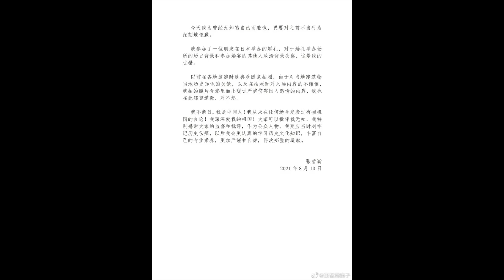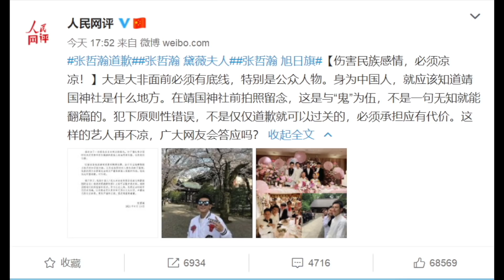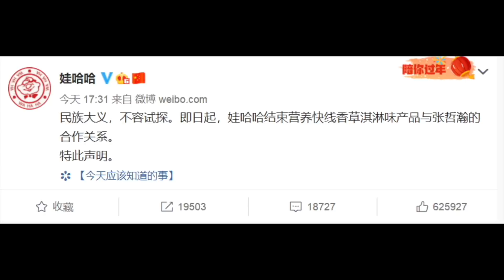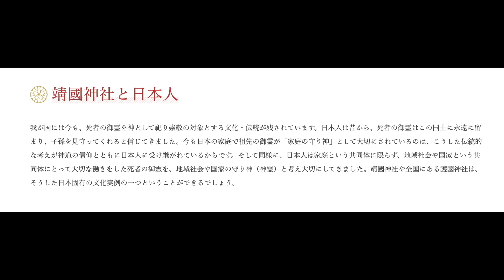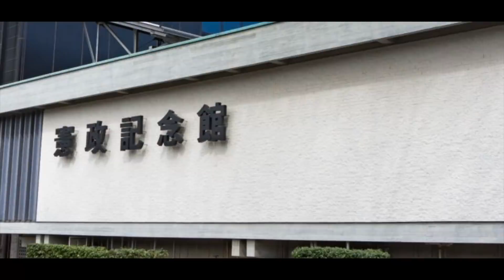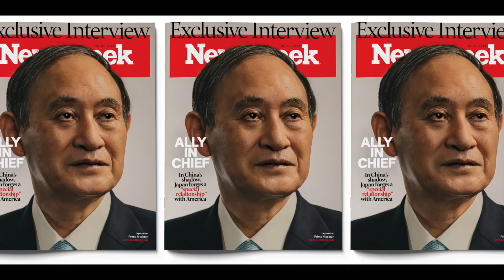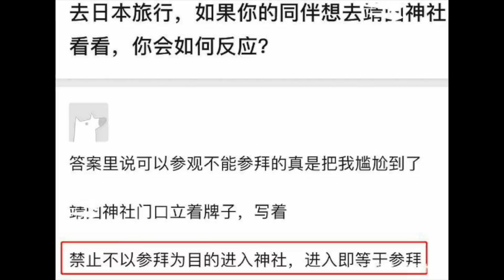【公子時評】中国演员张哲瀚在靖国神社拍照，遭党媒狠批！全民声讨“精日”汉奸，代言全丢，又一个顶流明星凉凉！聊聊日本神道教、靖国神社和民族主义，今天的中国和日本谁更可恨又可怕？